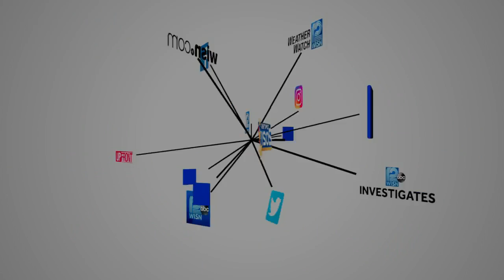Community leaders focus on youth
James Hall says the Urban League is focusing on youth, to try to prevent another Jacob Blake-type shooting.